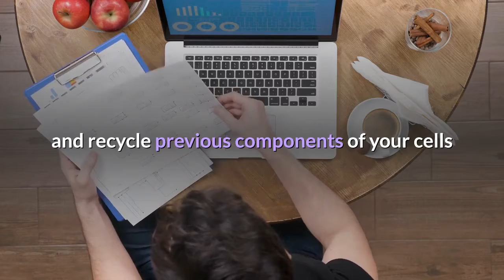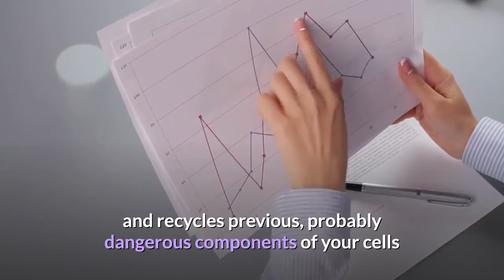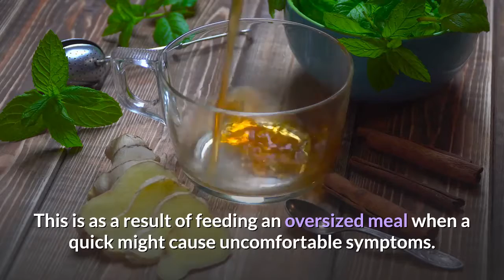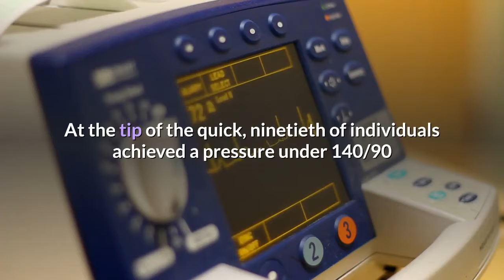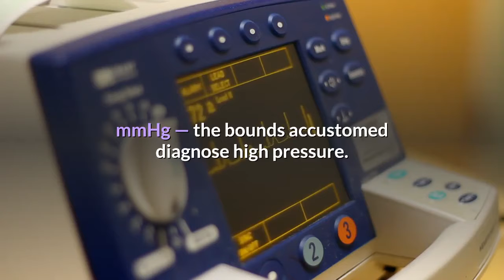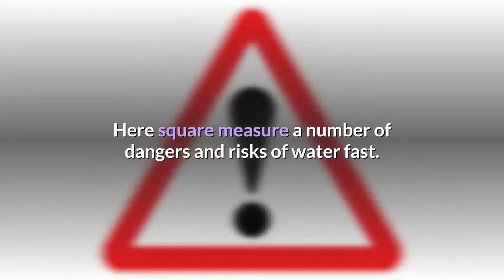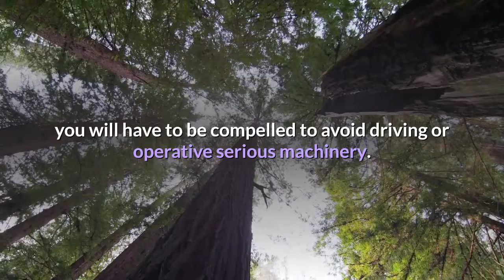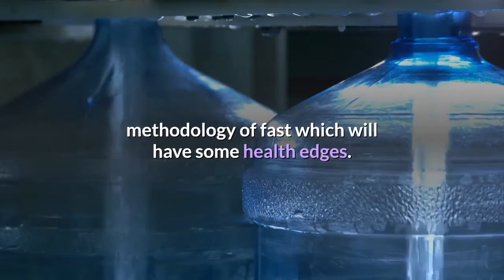Water fasting advantages and dangers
Fasting, a way of limiting food intake, has been practiced for thousands of years.

Water fast may be a kind of quick that restricts everything except water. it's become a lot of widespread in recent years as a fast thanks to slim.

Studies have shown that water fast might have health edges. as an example, it should lower the danger of some chronic diseases and stimulate autophagy, a method that helps your body break down and recycle previous components of your cells